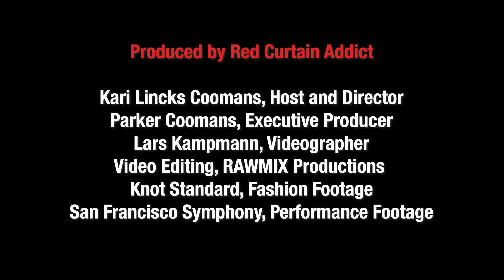Suit For The Season with Knot Standard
Catch Matt Young (violinist at the San Francisco Symphony) and Parker Coomans (our very own Co-Founder) at Knot Standard to find out what suits are on their radar for gala seasons!